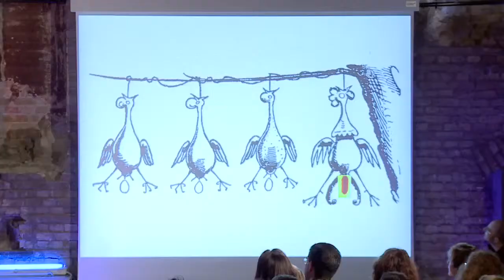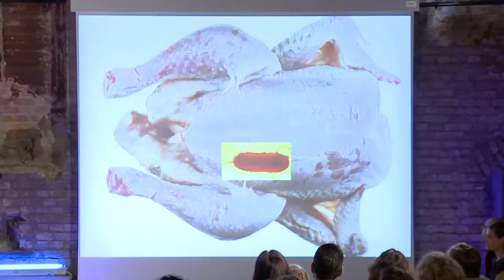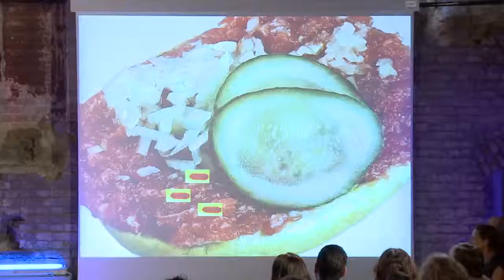BfR-Science Slam: "Wie kommt Salmonella auf den Teller"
"Wie kommt Salmonella auf den Teller" - PD Dr. Bernd-Alois Tenhagen aus der BfR-Abteilung Biologische Sicherheit, Fachgruppe Epidemiologie und Zoonosen